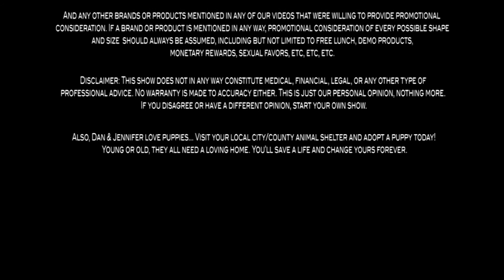3 Ways to Build an Awesome Web Design for Your Blog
How to Start a Blog & Make Money -- 3 Ways to Build an Awesome Web Design for Your Blog -- How To Start a Blog Tips